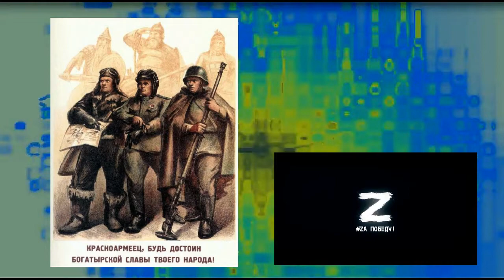Their power...by Lubomir Kavaldjiev (2022) Любомир Кавалджиев. Тяхната сила...(2022)